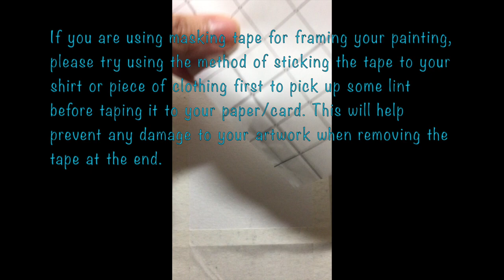Christmas stocking - Part of the Festive card collection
Welcome back to our Festive card series. This week we are painting a Christmas stocking.

I hope you have enjoyed the paintings so far and as always encourage you to also share your paintings with the group.